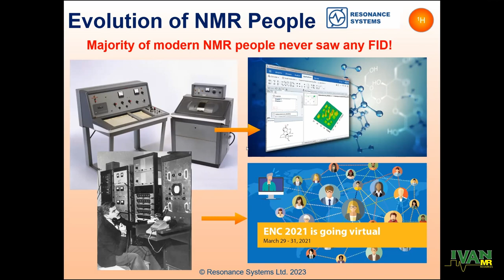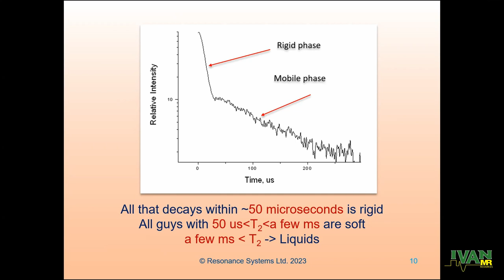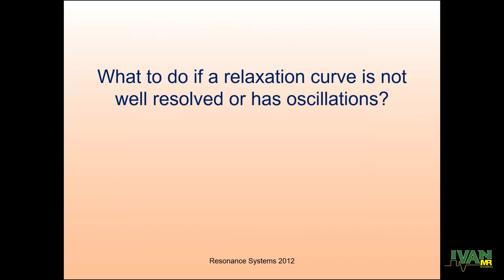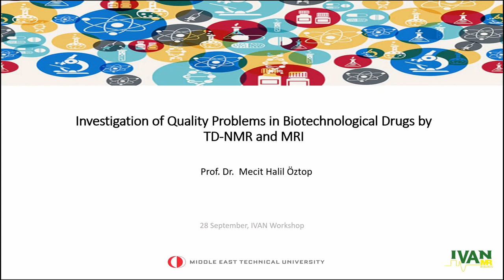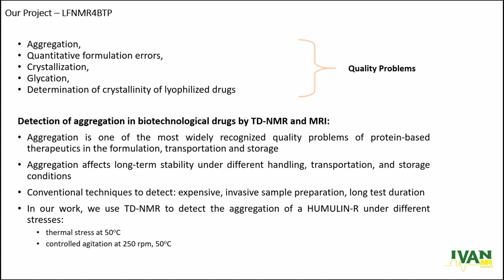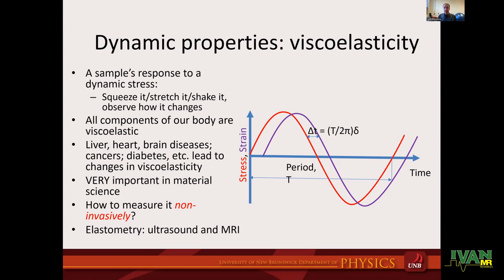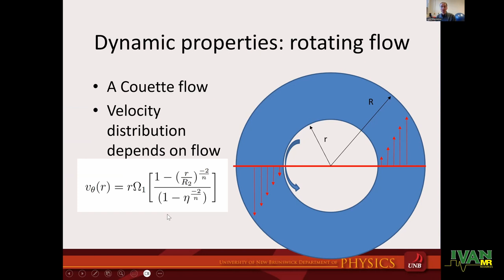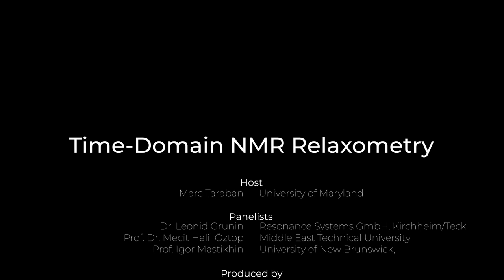Time Domain NMR Relaxometry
The topic of our September round-table workshop September 28, 2023 was about Time-Domain NMR Relaxometry.

Time-Domain NMR relaxometry has proven its advantageous relevance across various practical domains, spanning from the food industry to pharmaceutical applications. Simple and straightforward measurements yield important insights into the structural and dynamic characteristics of materials, encompassing solids, soft matter, and liquid biopharmaceutical formulations. The TD-NMR relaxometry workshop will explore the diverse facets of its applications, complemented by implementations of Machine Learning.